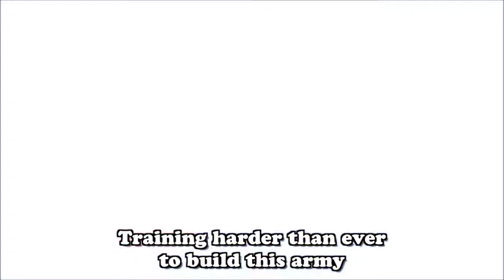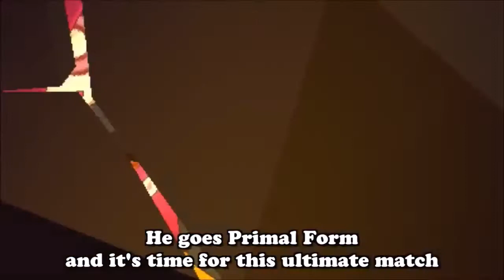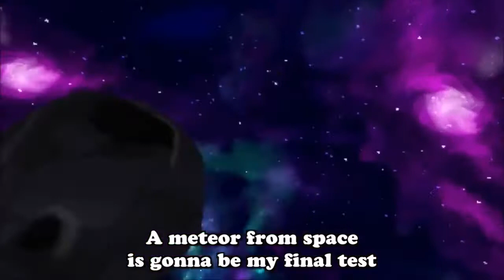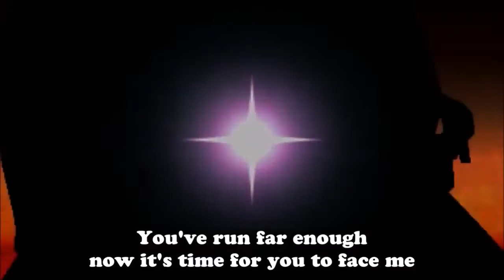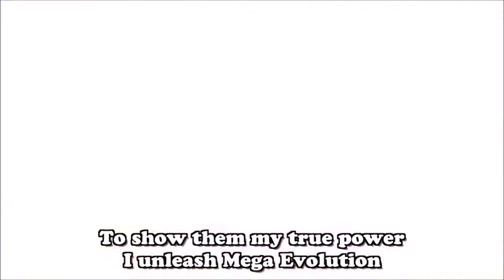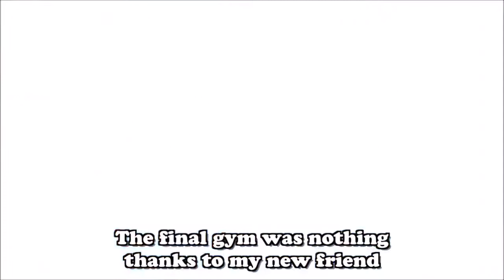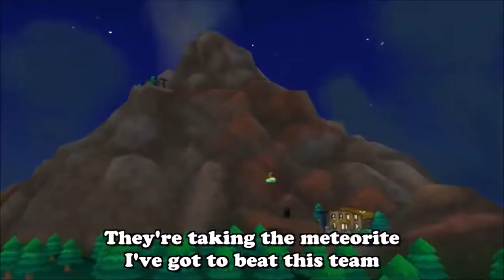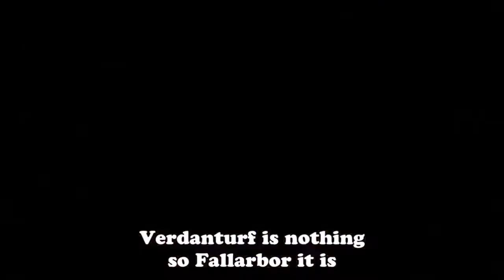Pokémon Omega Ruby & Alpha Sapphire RAP 1 HOUR | VideoGameRapBattles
1 hour version of Pokémon Omega Ruby & Alpha Sapphire RAP, by VideoGameRapBattles. (requested by mrcreepercraft48) iTunes page: